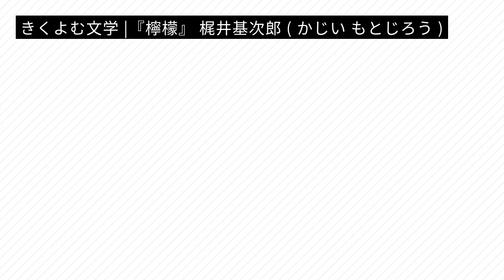『檸檬』 梶井基次郎 ( かじい もとじろう )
字幕あり/字幕を表示させてお聴きください。
声：青山流星

梶井基次郎 ( かじい もとじろう ) 1901年〈明治34年〉2月17日 - 1932年〈昭和7年〉3月24日

『檸檬』
「青空  創刊号」青空社  1925年 ( 大正14 )  1月

時間の長さは、約15 分間

▼プレイリスト『ある遊郭での出来事 ー公娼存廃論者への参考資料としての実例ー 1 大泥棒の客』若杉鳥子 ( わかすぎ とりこ )

『我が愛する詩人の伝記 ー 高村光太郎 ー』1958年（昭和33年）室生犀星 ( むろう さいせい )